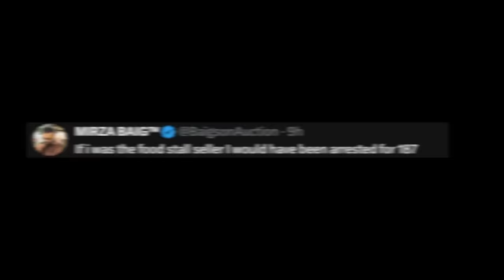Ex-Obama aide denies being ‘Islamophobic guy’ after he’s ID’d as man harassing halal cart vendor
President Barack Obama’s former National Security Council chief denied he is an “Islamophobic guy” after being seen harassing a halal cart vendor on the Upper East Side and asking him if he rapes his daughter.

Stuart Seldowitz, 64, admitted “it’s probably me” in the viral videos shared to social media, as he offered a half-hearted apology.

“If I had to do it all over again, I would not have raised the religious aspect,” he told City & State Tuesday night.

“I don’t think I’m an Islamophobic guy,” he added. “I’ve spoken up for equal treatment of Muslims on numerous occasions with numerous different people.”

Seldowitz added that he regrets “the whole thing happened, and I’m sorry.

“But you know, in the heat of the moment, I said things that probably I shouldn’t have said.”

The former White House official is accused of harassing a street vendor on the corner of East 83rd Street and Second Avenue for nearly two weeks,  according to the Columbia grad student who posted the videos — filmed from the perspective of the vendor — to X.

Seldowitz is wearing different clothing in the clips, which appear to be filmed at different times of the day.